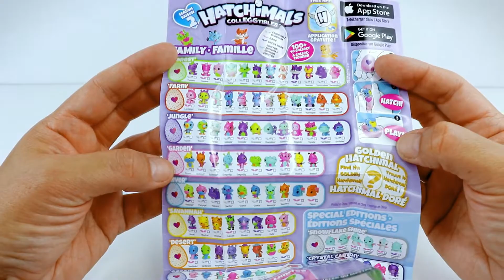Hatchimals Colleggtibles 1 Rare & 1 Limited Edition Season 2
Hatchimals Colleggtibles with 1 Rare and 1 Limited Edition Season 2!  Hold, Hatch and Play we found 4 commons, 1 Rare and 1 Limited Edition!  We revealed Raspoon from the Forest, Pandor from the Jungle, Duckle from the River and Draggle from the Savannah all from the Family group. We also revealed 1 Rare Sandsnake from the Desert .  We also revealed 1 Limited Edition Magical Farrow from the Magical Meadow group.

Thank you for visiting Toy Bin!